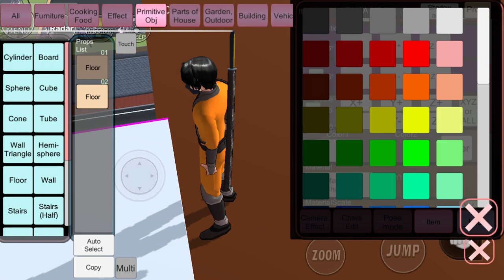Yandere Simulator update 2024 is go to school in Sakura school simulator Ep28